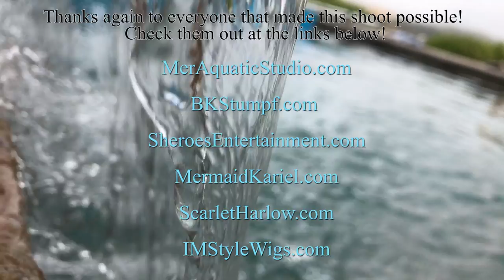My First UNDERWATER MERMAID Photo Shoot!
Thanks so much to Brenda Stumpf & Virginia Hankins for the amazing mermaid shoot lessons!

(All underwater video was also taken by Brenda)

Huge thanks to my amazing friends Mermaid Kariel and Scarlet Harlow Design for my gorgeous wardrobe for this shoot!

Mermaid Crown by Scarlet Harlow Design
Follow & Shop

Thanks to Margarita Mermaid for my cute mermaid bikini bottoms! @margaritamermaid

Thanks to my hubby BJ for filming the above-water bts! (-;

@TraciHines on twitter & instagram
TraciHines on Snapchat